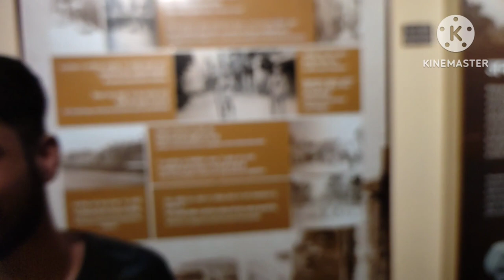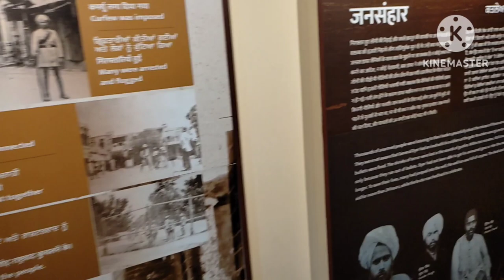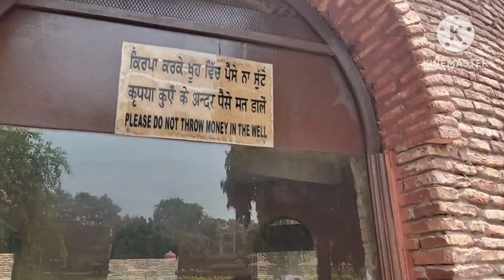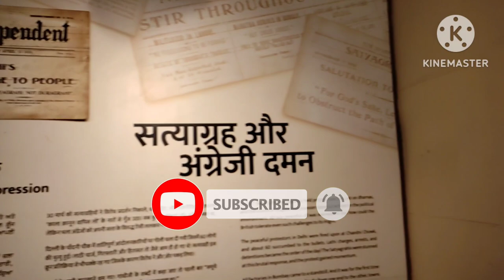इतिहास का वो काला दिन,जब जनरल डायर ने अपने ,90 सैनिकों के साथ मिलकर निर्दोष लोगों पर गोलियां चलाई